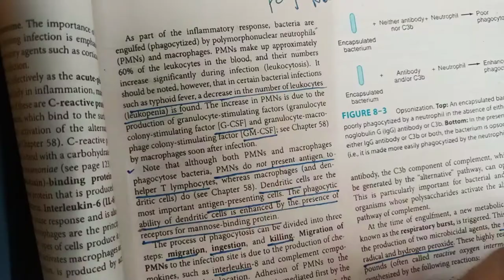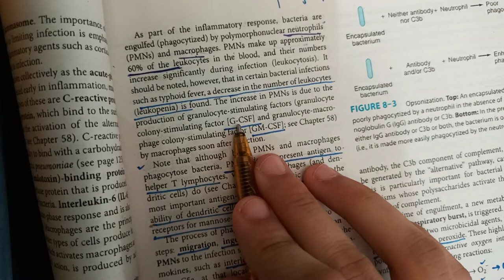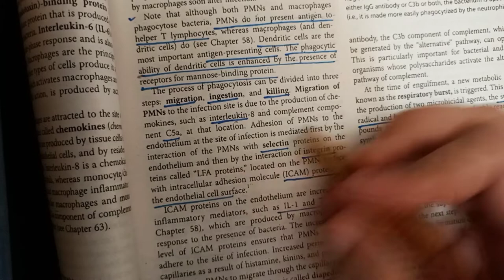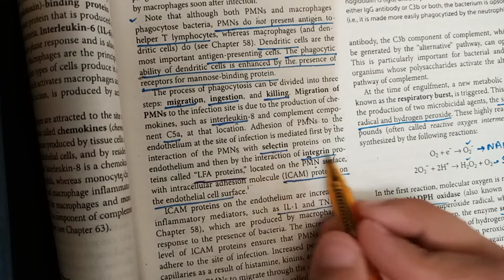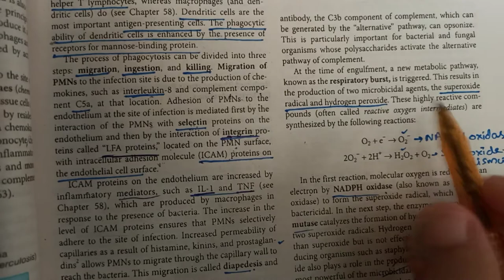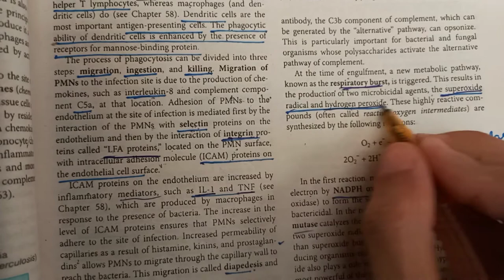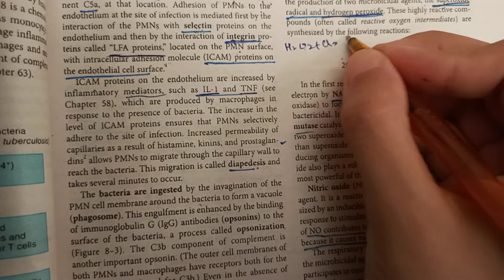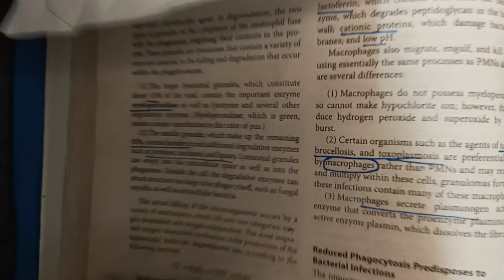BASIC BACTERIOLOGY CHP 8🔥HOST DEFENCE part1|| LEVINSON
if you feel it has faster speed.. you may checkout the same video in slower speed too...